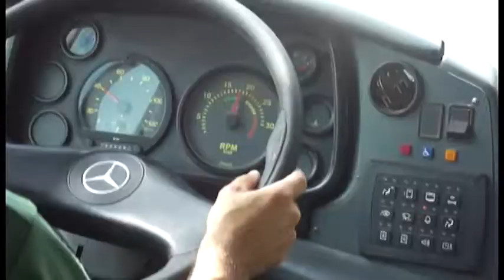Câmara Notícia : Exame anuais para motoristas de ônibus 16/05/2017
O vereador Luiz Cirilo teve aprovado em primeira discussão o projeto de lei (38/14) que obriga a realização de cursos de reciclagem e monitoramento das condições de saúde (física e mental) dos motoristas de transportes coletivos de Campinas.